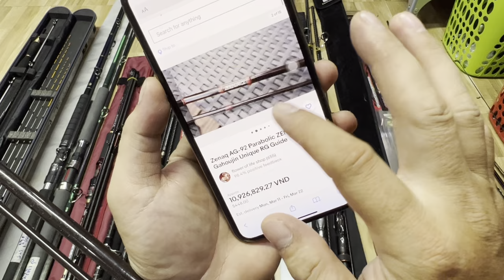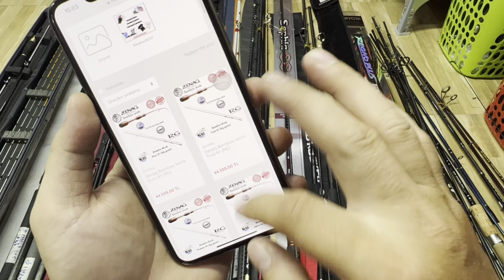Video 26/2 cần câu nội địa Nhật hàng siêu đẹp Shimano Ikada limeted zenaq yamaga Zalo 0907010129